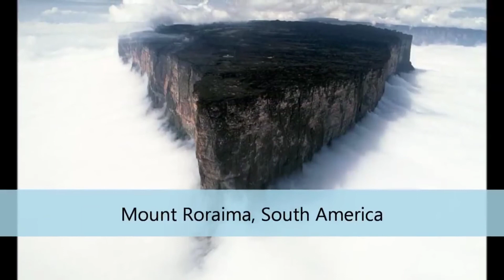Most beautiful places in the world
most exciting places in history
most extravagnce places in the world
Most unwanted places on earth
the most expedite places on earth
the most beautiful places ever
the most enjoyable places on earth
most amazing places on earth
most exciting places ever
most beautiful places in the world 2020
the most unbelievable places around the world
most adorable places on earth
most beautiful  nature in the world in the world